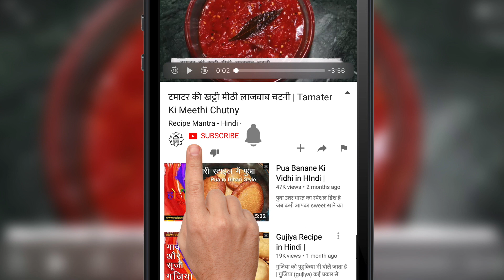तरबूज के छिलके से बनाये स्वादिष्ट हलवा || Watermelon Peel Halwa || Watermelon Rind Halwa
गर्मी के मौसम में तरबूज मार्किट में खूब मिलता है और सभी इसे पसंद करते है लेकिन तरबूज को खाने के बाद हम उसका छिलका फेक देते है पर क्या कभी आपने सोचा है कि आप उस छिलके से भी कुछ बना सकते है। आज मैं आपके साथ तरबूज के छिलके का हलवा की रेसिपी शेयर करने वाली हूँ। इस हलवे को खाने के बाद कोई भी ये नहीं बता सकता की इस हलवे को आपने तरबूज के छिलके से बनाया है। तरबूज का हलवा बनाने के लिए हमें चाहिए घी,तरबूज का छिलका,चीनी,सूखे मेवे, दूध की मलाई या खोया, इलाइची पाउडर,थोड़ा सा सूजी और एक चम्मच बेसन। तो चलते है इस रेसिपी को बनाने के लिए।